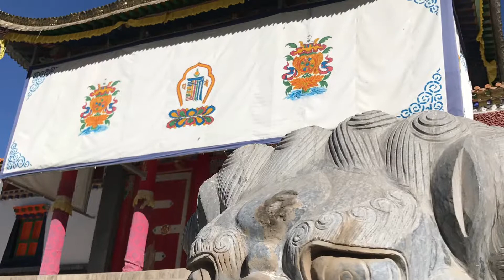Elevated Trips Movie